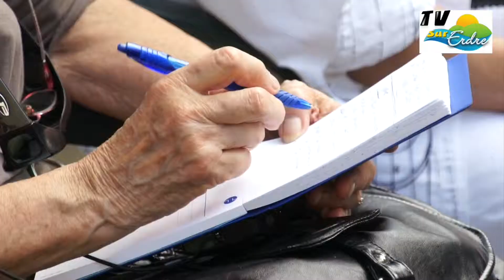maison pour tous